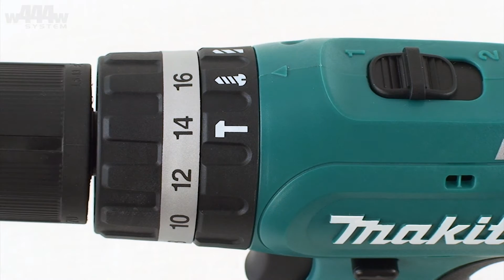Makita BHP453SHE FRA